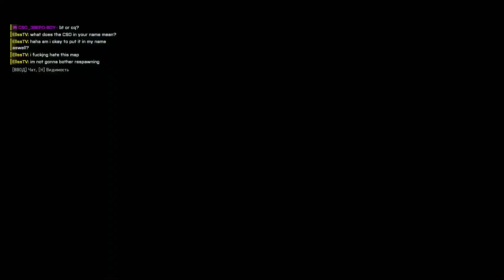MUCH FUN WITH A LOADED GUN